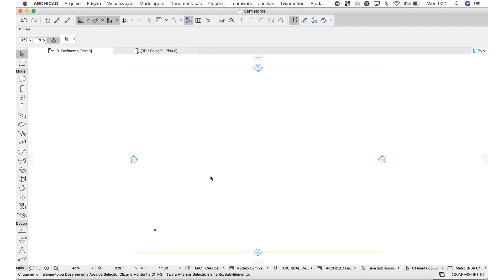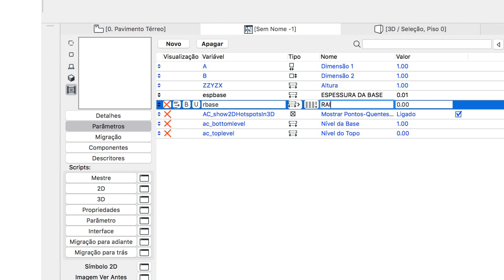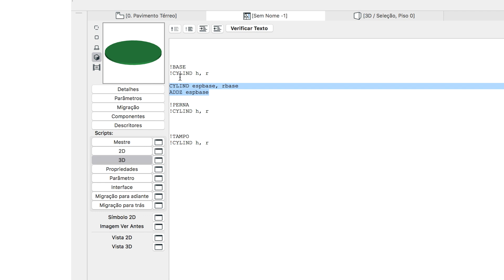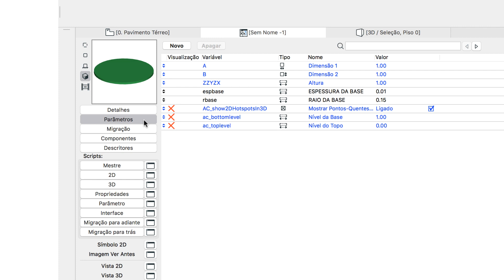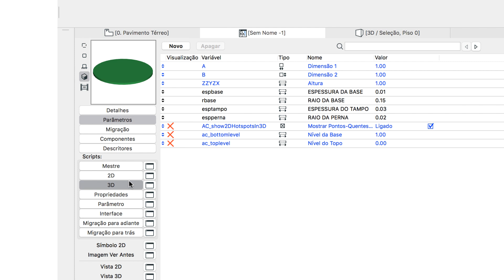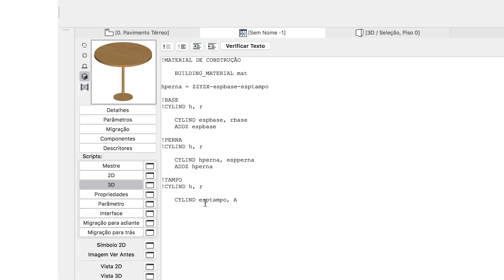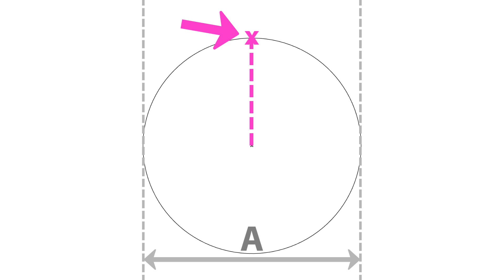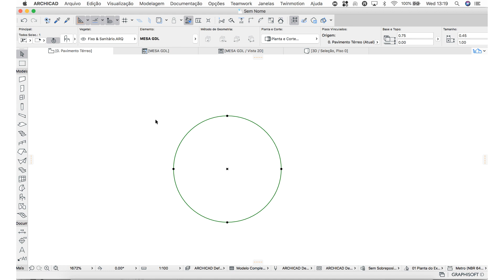ARCHICAD AVANÇADO | PROGRAMAÇÃO GDL - MODELANDO UMA MESA